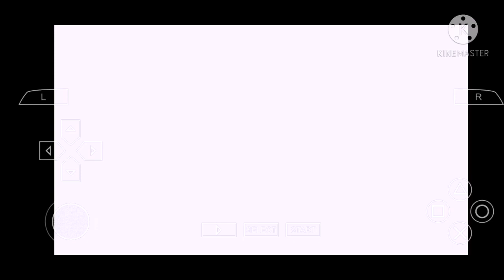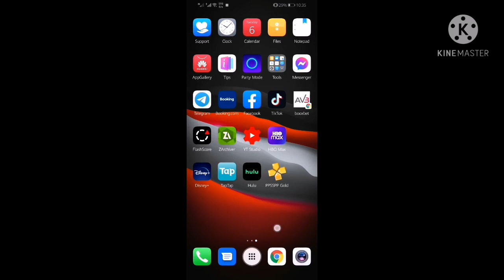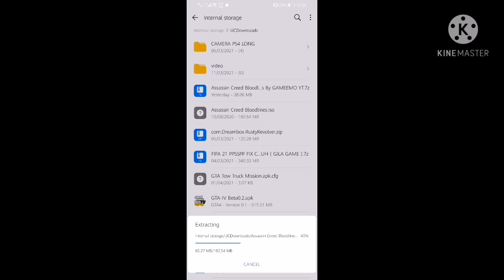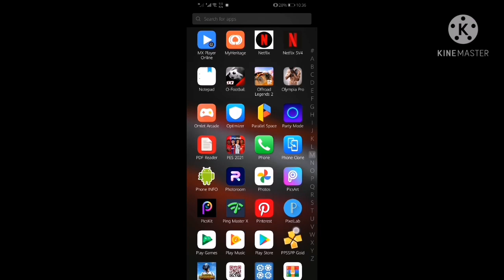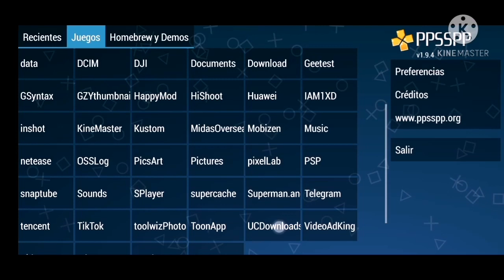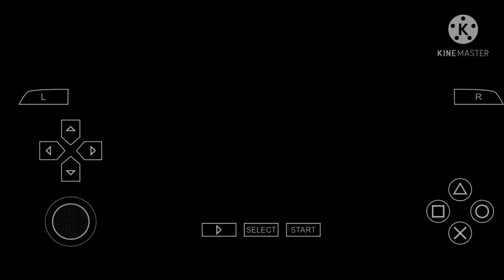Assassin's Creed በስልክ መጫወት ተቻለ 😱🎮 እንዴት እንደሚጫን ሙሉ ቪዲዮ ተመልከቱ።How to install assassin's creed Mobile.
በዚህ ቪዲዮ እንዴት Assassin's Creed Mobile በPPSSPP እንደሚጫን አሳያችዋለው። ቪዲዮውን ከመጀመራችሁ በፊት Like 👍 ማድረግ አትርሱ።

በቀጣይ PES 21 Mobile Offline በPPSSPP እንዴት እንደሚጫን አሳያቹሀለው።

ሌሎች ጌሞችንም ይዤላችሁ እቀርባለው። እናንተ እንዳሳያችሁ የምትፈልጉትን Comment ላይ አሳውቁኝ።

በYouTube ቻናሌ፤ እናንተን ይጠቅማሉ ብዬ ከሰራዋቸው Videos በጥቂቱ

Assassin's creed odyssey, Assassin's Creed Mobile, assassin's creed Mobile Offline, assassin's creed on ppsspp, assassin's creed on android